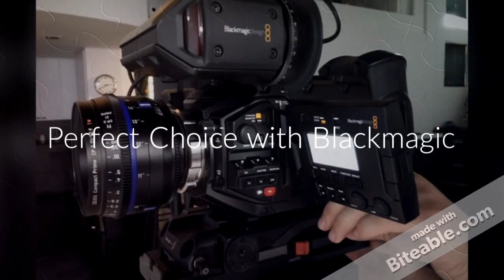ZEISS Compact Prime CP.3 and CP.3 XD Lenses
Full Frame | ZEISS eXtended Data technology | Interchangeable Mount System (PL, EF, F, E, MFT)
Offering a unique technology that provides information about the lens’ distortion and shading characteristics in real-time. The compact and light-weight design is ideal for handheld, gimbal, drone and Steadicam applications.